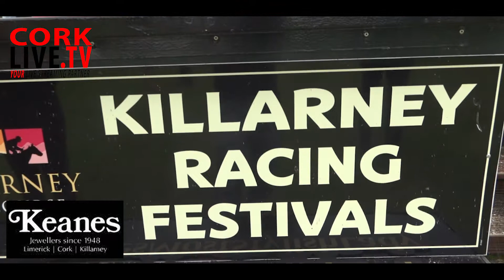Killarney Races Keanes Jewellers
A very special thank you to CorkLive.tv to Killarney Doctor and Fashionista Dr MariaHarriet Stack.
The style was absolutely incredible!
Best Dressed Lady Judge - Celia Holman Lee
Sewells Pharmacy, The Killarney Park Hotel & Lir Irish Hand Made Chocolates sponsored the goodie bags!
Huge congratulations to Siobhan Kennedy, winner of KeanesMostStylishLady at the Killarney Races 2017!
Siobhan wore a gorgeous jumpsuit from Aisling Maher Millinery and Boutique & a fabulous Montgomery Millinery headpiece!
Links to some mentioned stores. Tag and share
Azure Jewellery
Keanes Jewellers
Virgo Boutique
ZARA
Coast
Aisling Maher Millinery and Boutique